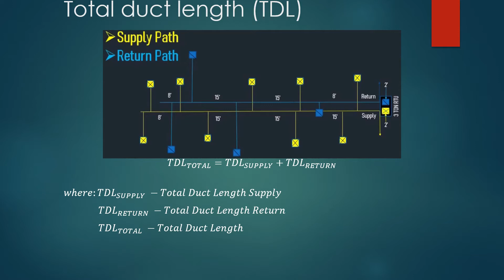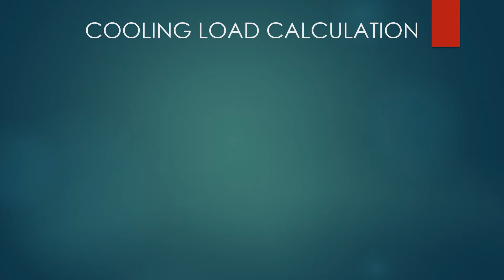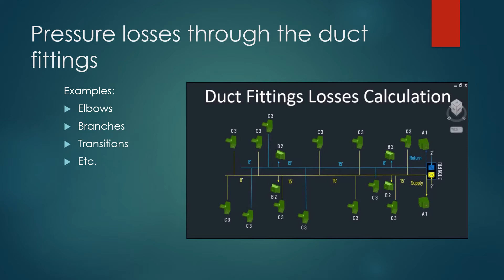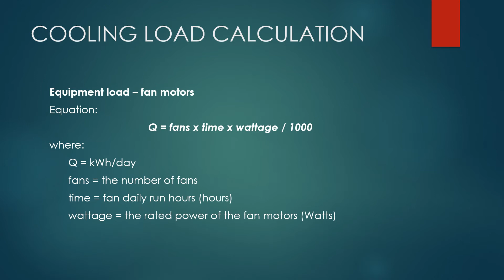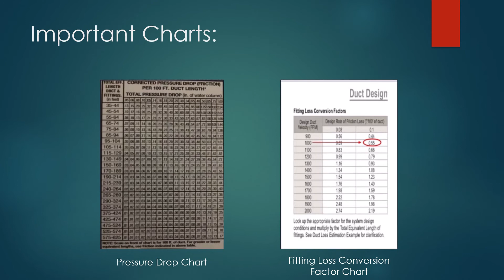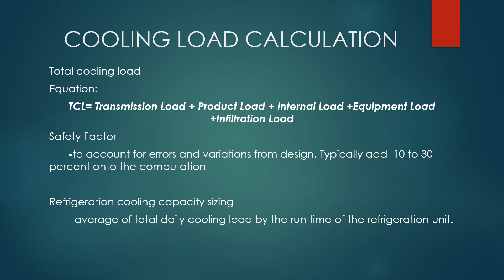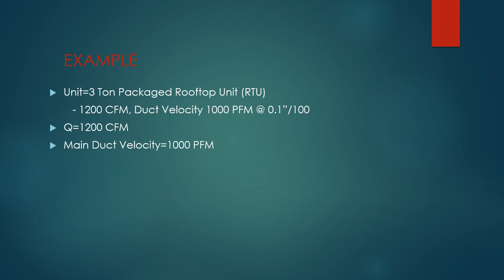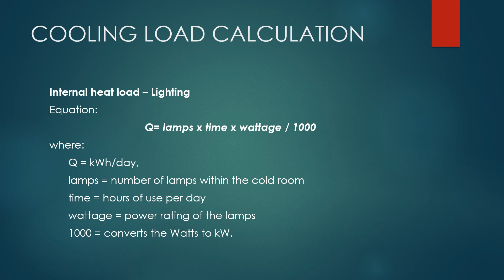Round Duct Sizing: VELOCITY REDUCTION METHOD || Air Conditioning and Ventilation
This video is about  Round Duct Sizing: VELOCITY REDUCTION METHOD.